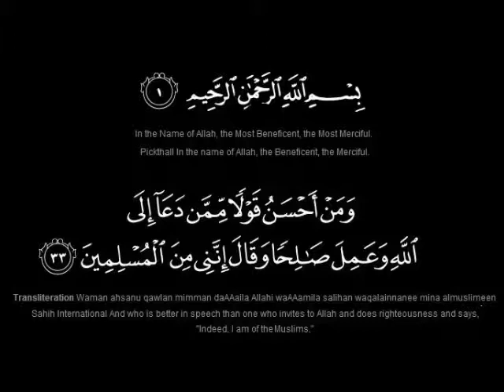Shaikh Abu Adnan Mohammed Munir Qamar Hafizahullah Topic Lailatul Qadar Ki Fazilat Aur Itekaf 24 06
Shaikh Abu Adnan Mohammed Munir Qamar Hafizahullah Topic Lailatul Qadar Ki Fazilat Aur Itekaf 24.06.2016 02